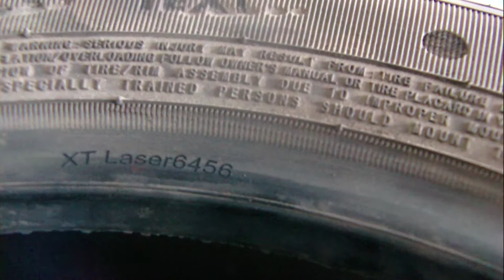co2 marking on tires 1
Jinan Xintian Technology Co., LTD.
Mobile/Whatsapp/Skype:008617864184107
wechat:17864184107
Address: NO.316 Xinggang road,Jinan City, Shandong province,China.